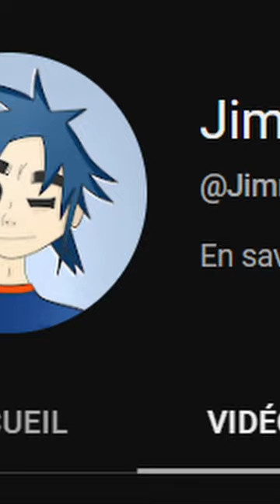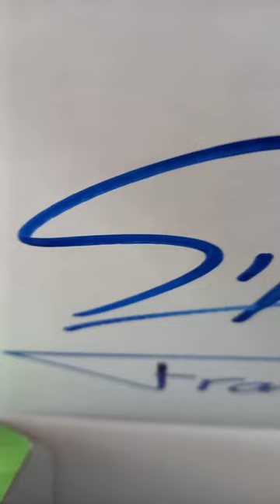J'ai OBTENU 1 CUBE Minecraft DANS LA VRAIE VIE 😍 !!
💤👶 Depuis qu'j'suis petit, j'ai toujours rêvé d'avoir mon Cube Minecraft... Nan, j'déconne 😅.

🎬 Montage fait par moi-même

🚉 Dessin de la Gare des Cramptés : Tetsuya

🖼️ Dessin dans l'écran de la Gare des Cramptés : Tetsuya

Titre : Reach for the Stars

Titre : La danse des canards

Titre : Yoshis Island - Intro [Remix]

La Musique du Fallen Kingdoms Tournament (Jsp ce que c’est pour le moment)

Titre : New World - Fan Made Minecraft Music Disc

Titre : Qumu - Among Familiar Faces [Original]

Titre : Nightfall - Fan Made Minecraft Music Disc

Titre : Beginning - Fan Made Minecraft Music Disc

Titre : Iron Oath - Fan Made Minecraft Music Disc

Titre : Minecraft - Epic Orchestral Medley (Kalamity Music)

Titre : Axolotl Paradise - Fan Made Minecraft Music Disc